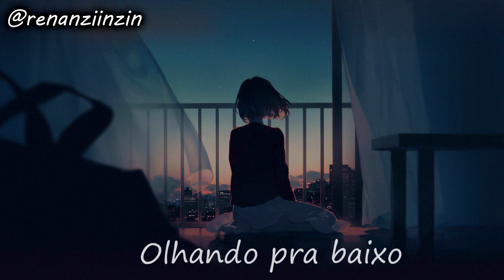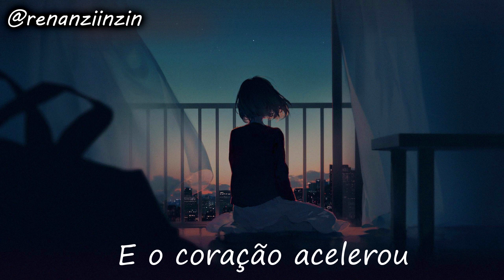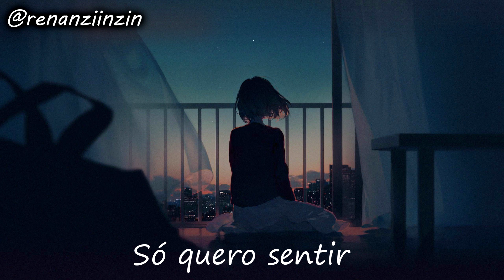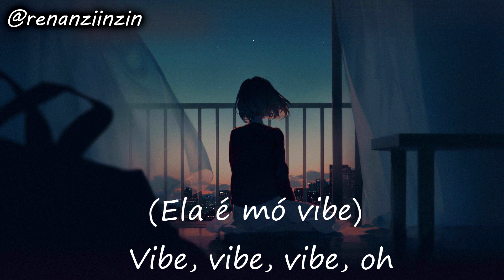NX Zero - Vibe (Letra)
▶ Passem no meu canal primário!